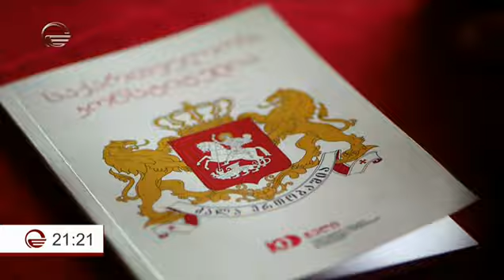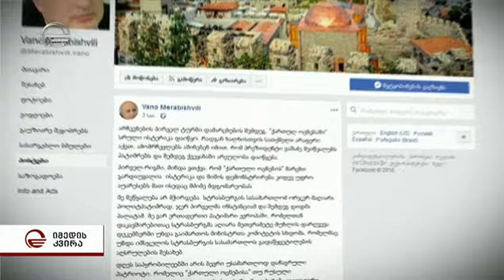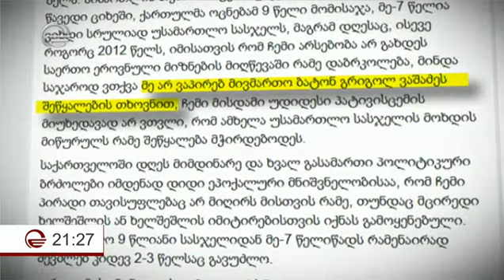რას მოუტანს ქვეყანას ვაშაძის პრეზიდენტობა